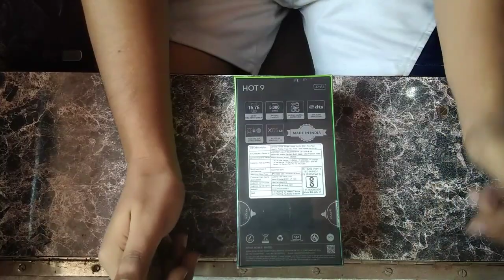how to purchase Infinix Hot 10 in 9200 only with 6 gb ram and 128 gd internal memory. best gaming.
infinix hot 10 only in 9200 in big billion day sale.
infinix hot 10 specifications and review and unboxing
infinix hot 10 with 5200 mah battery backup
infinix hot 9 hot 9 pro and infinix s5 pro
hot 8
infinix hot 8
infinix